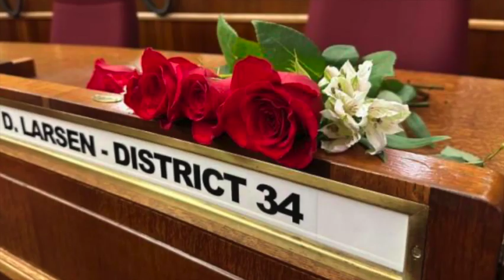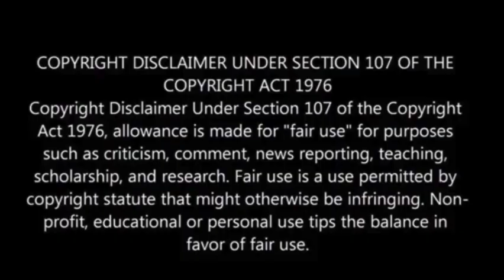North Dakota state senator, his wife and 2 kids killed in Utah plane crash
A tragic incident involving a state senator from North Dakota, his wife, and their two young children unfolded when the small plane they were traveling in crashed shortly after a refueling stop in Utah, as reported by a Senate leader on Monday.

The passing of Doug Larsen was officially confirmed in an email sent by Republican Senate Majority Leader David Hogue to his fellow senators, and this information was obtained by The Associated Press.

According to a statement from the Grand County Sheriff’s Department, posted on Facebook, the plane met with the tragic accident on Sunday evening, just after departing from Canyonlands Airfield, located approximately 15 miles (24 kilometers) north of the desert recreational town of Moab.